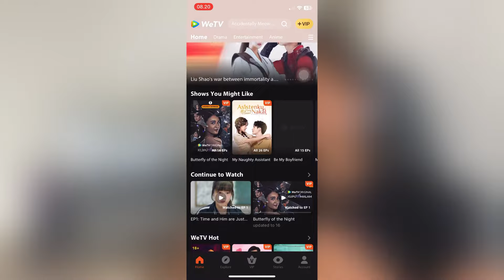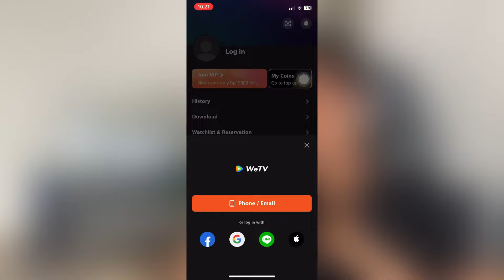CARA BERLANGGANAN WETV | CARA BELI VIP WETV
wetv
cara berlanggan wetv dengan pulsa
cara beli vip wetv dengan pulsa
cara beli vip wetv
wetv
wetv app
wetv china
wetv english
wetv indonesia
wetvth
doramas wetv
wetv original
wetv imperfect the series season 2
wetv original imperfect the series 2
wetv portuguese
dorama wetv
wetv original jodoh atau bukan
wetv jodoh atau bukan
wetv original kupu malam
wetv originial
teluk alaska wetv
17 selamanya wetv
dikta dan hukum wetv
wetv kupu kupu malam
melhores doramas wetv
we tv
doramas wetv portugues
wetv portuguese doramas